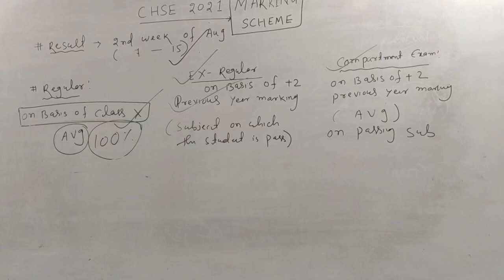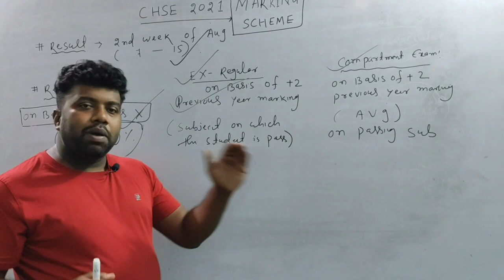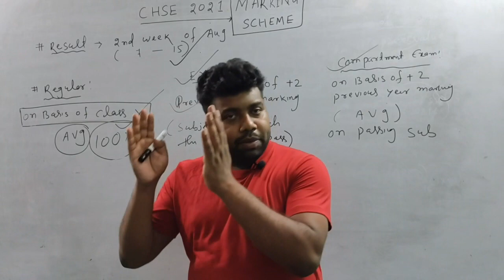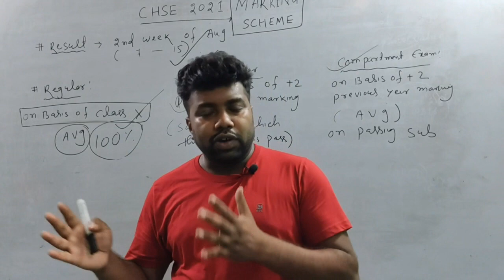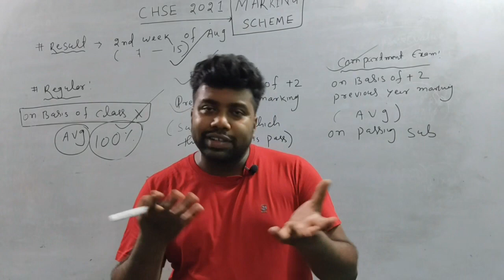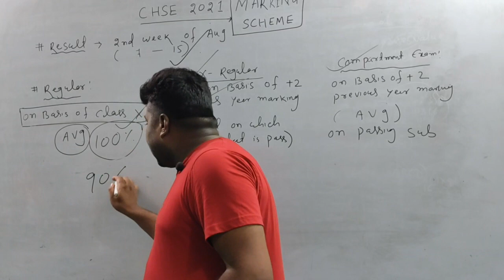BAD NEWS FOR EX-REGUALR|COM STUDENT|LATEST CHSE 2021 EXAM UPDATE|NO +2 EXAM||CHSE MARKING SCHEME